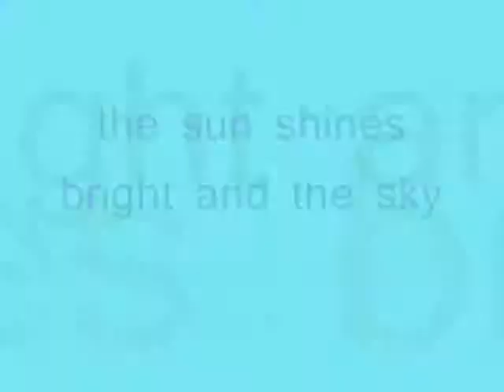the sun shines bright and the sky , - Miftachul Wachyudi (Yudee)